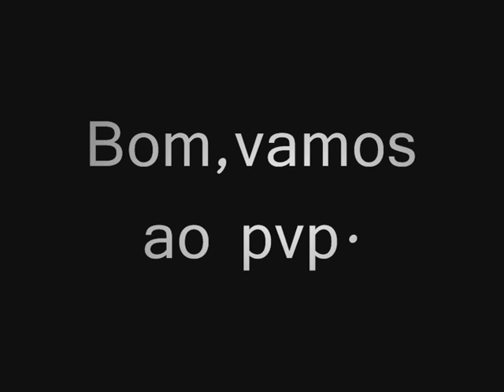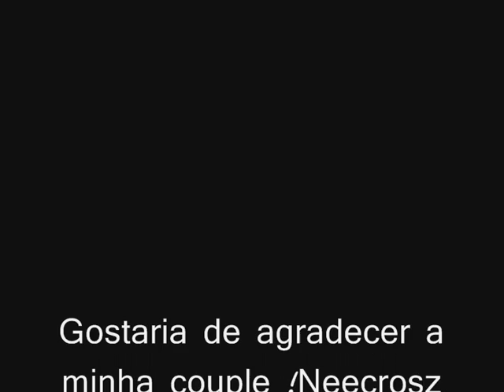-Ryuki. Vs !Neecrosz.wmv